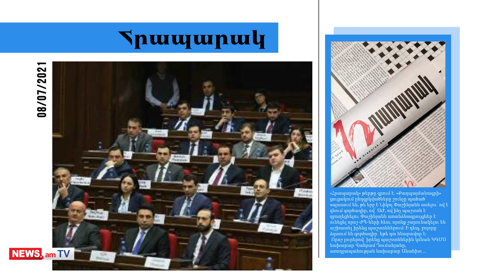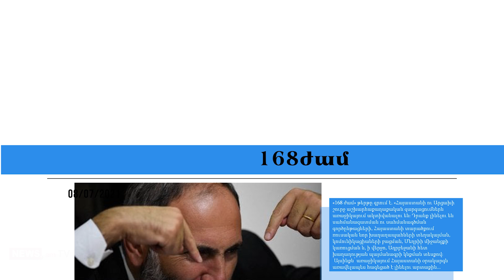ԱԺ փոխնախագահի պաշտոնում իշխանությունն ուզում է տեսնել «Պատիվ ունեմ»-ի թեկնածուին․մամուլի տեսություն